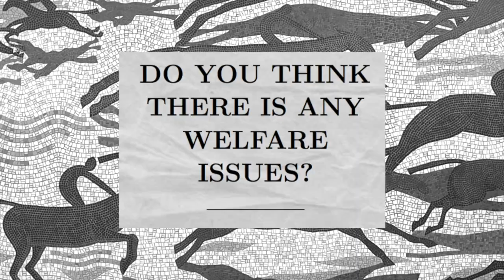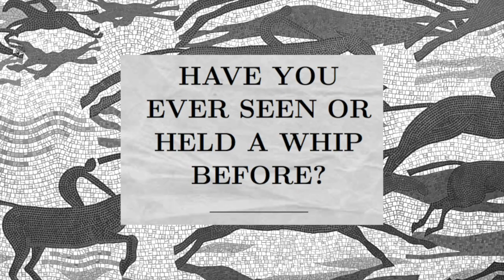PERCEPTION VS REALITY | THE HORSE RACING WHIP - DOES IT HURT?!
With the horse whip debate continuing over the past week with many calling for it to be banned, I decided to take a trip into Epsom and find out what the public thought. We let them completely loose with the whip for them to trial and test whether it should be used or not.

In my opinion the best article which gives you the best understanding of the horse whip debate is by Kevin Blake